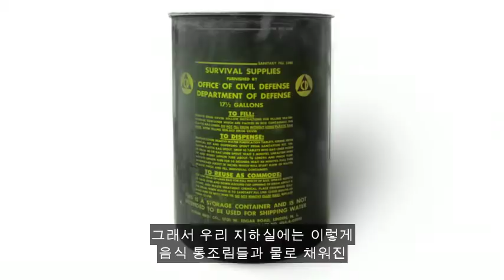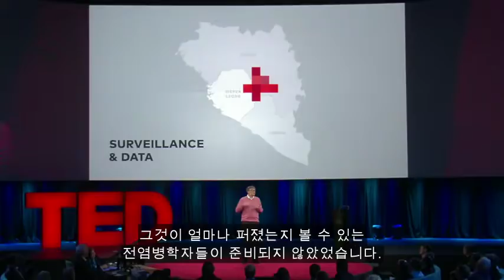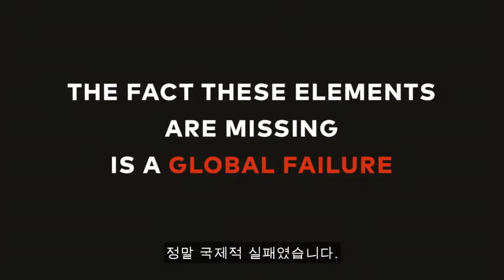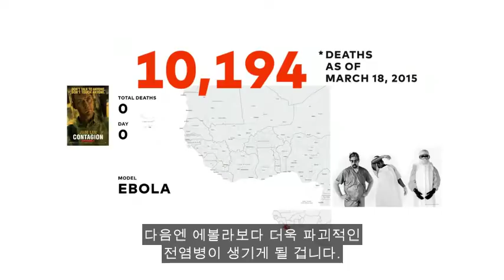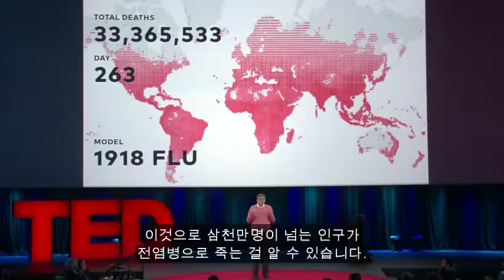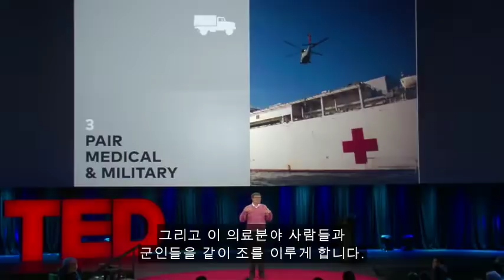TED [빌 게이츠] 다음에 전염병이 출현하면? 우리는 준비되지 않았습니다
앞으로 몇 십년간 만약 무엇인가 천만명이 넘는 사람들을 죽인다면, 그것은 아마도 전쟁이 아니라 매우 전염성이 강한 바이러스일 겁니다. 미사일이 아니고 미생물일 것입니다.